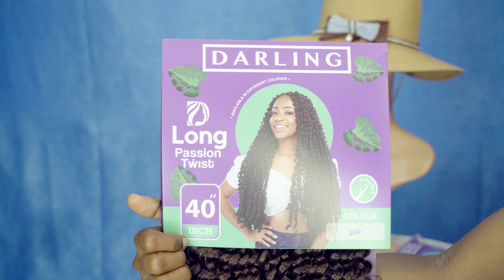KUSUKA MTINDO MPYA WA PASSION TWIST NDEFU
Highly requested, karibuni tujifunze kusuka mtindo mpya wa passion twist

Lets be friends on instagram follow me @vivianatz.official